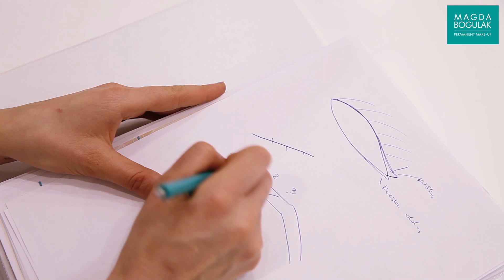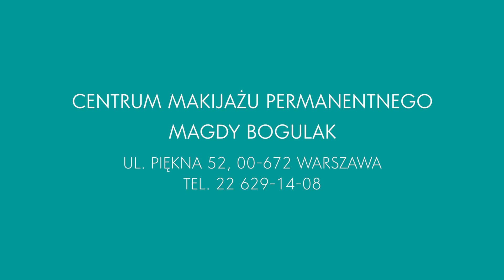Kurs makijażu permanentnego Licencja 1 Long-Time-Liner, marzec 2017